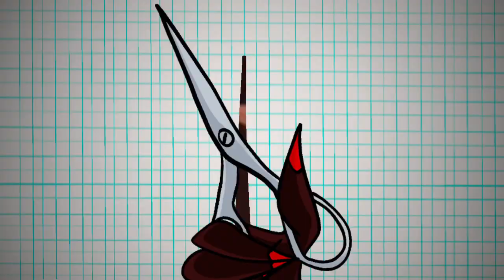[Hazbin Hotel] christmas special (fan animation)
hey guys :) hope you're all enjoying you're holiday so far, heres a little animation/edit for this Christmas:D expect way more videos soon since I have break now uwu

❦ PROGRAMS USED:
cutecut
videostar
procreate
flipaclip